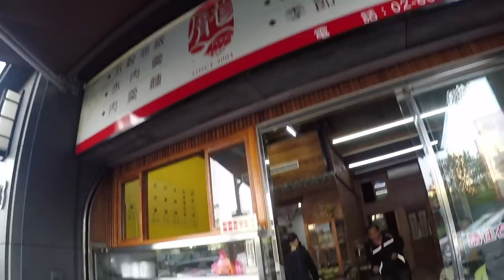【台灣美食🇹🇼】日本人🇯🇵 喜歡吃龐家肉羹的肉羹麵大碗70小菜30 パクチーの味がばっちりの肉羹麵が美味しすぎる 動物園近くの隠れた名店 #551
【台灣美食🇹🇼 】日本人🇯🇵去龐家肉羹動吃肉羹麵！動物園附近！台湾の肉のつみれスープ麺が絶品！@龐家肉羹 #265

iPhone 7

iMovie (iOS)

【我想買】
耳機 BOSE QC35 9,200TWD
滑鼠 Logitech MX MASTER 2S 2400TWD